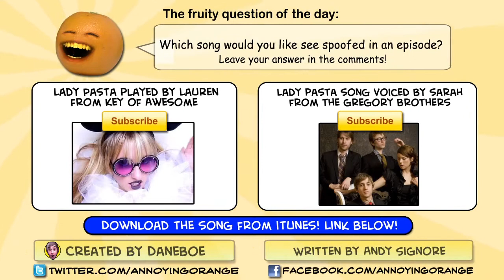Annoying Orange Lady Pasta